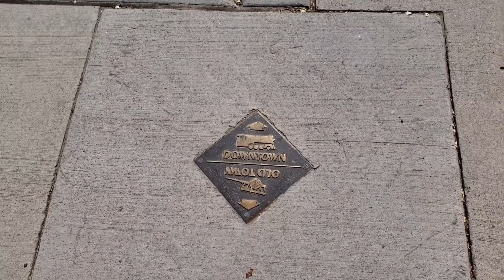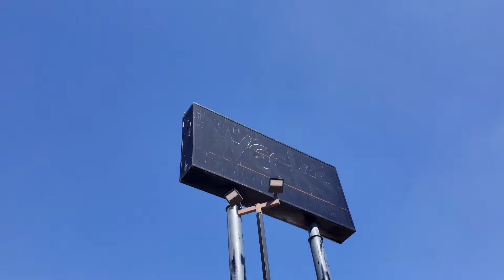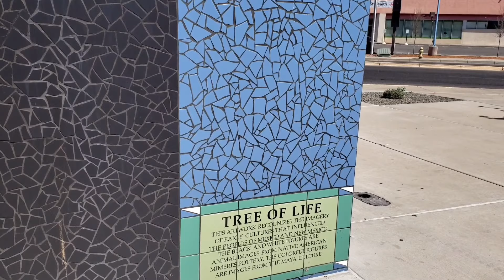Driving Around Albuquerque looking at Cool Stuff on a Day Off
Going here and there checking out anything that comes our way on a very windy, dusty day...